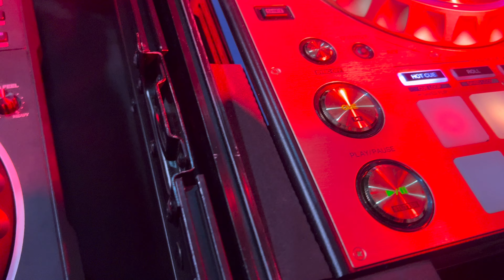Behind the scenes: DJ Queen Agnes x DEMOLA | One in a Million Tour 2.0 | House of Blues Dallas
DJ Queen Agnes preparing for a SOLD OUT show at the legendary House of Blues Dallas! Demola Violinist One in a Million Tour 2024 ~
Featuring BILLS and King of Afrobeats
MUA Slayed by Shae
Hair Ultimately La
Stage assistants: Boss Colossal Productions & @mycherie_amour

Video by @thinkorganicstudios